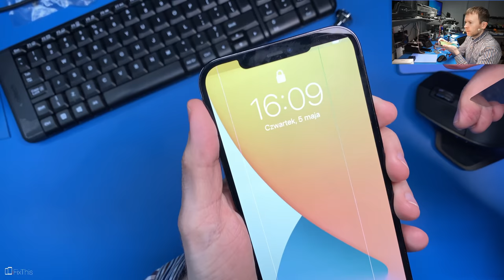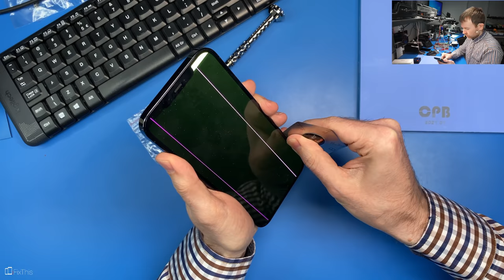iPhone 12 PRO Max - Czeski serwis uszkodził urządzenie?!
Muzyka
reflink jeżeli chcesz skorzystać z zasobów z mojego polecenia

Config PC

🛠 Wyposażenie którego używam w serwisie:

Groty JBC - ...
Micro lutownica - JBC T210A
Topnik - ROl0
Cleanser - IPA
Czyściwo -
Podstawki PCB - ...